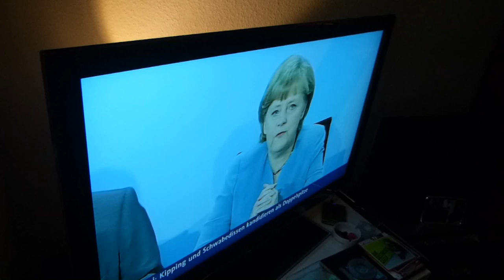Unwetter in Essen-Frohnhausen am 2012-07-23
Unwetter in Essen-Frohnhausen am 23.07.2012 ~15:30h

SRC: F:\ DATA.i5\~~~Video.LAB\!_BLITZ_20120523\BLITZ_20120523.mpg